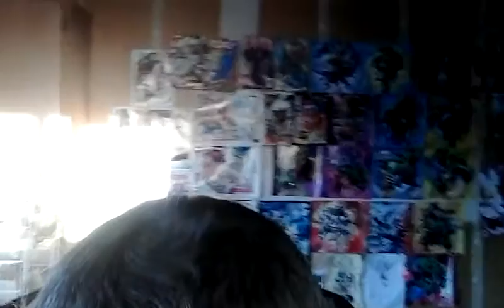They still deny inside job...911 Islam is still the fall guy.